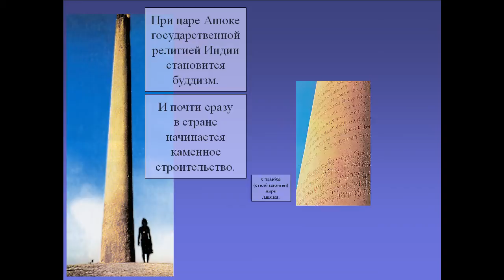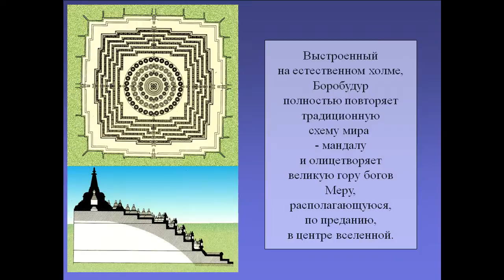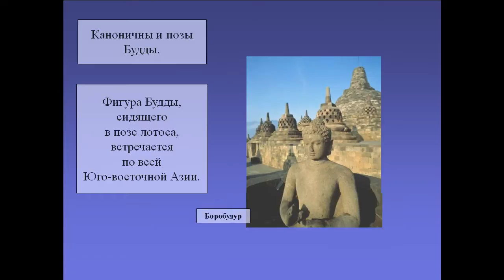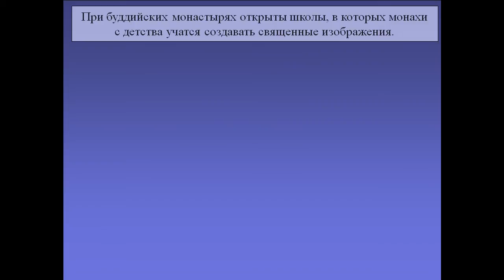Культура Древней Индии